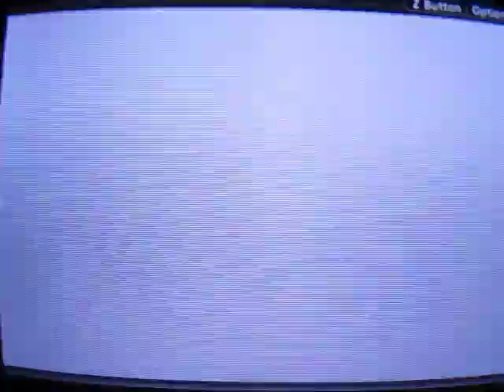Final Fantasy Part 13: The extremely important canoe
the warriors arrive in the crescent lake and obtain a canoe.